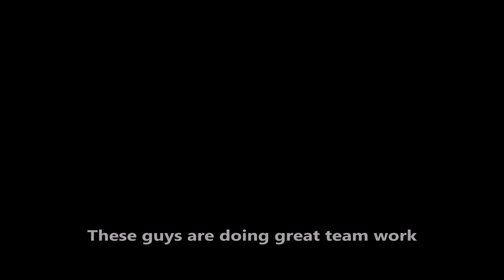Aces High 3 - UL's Training for Disaster in the Dutch FSO #1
ULTactus Flies Ki-43 vs 2 Hurricane MK II ( ULDieter & ULWooly) with ULSpeed as my wingman. We are flying as Allies in this next FSO. We where testing the match ups vs the hurricane MK II vs the Japanese fighters. And as I expected they have a huge advantage. This was our first fight of many but if you guys like this type of video I post some of our other fights and findings. Hope you all enjoy it (S).